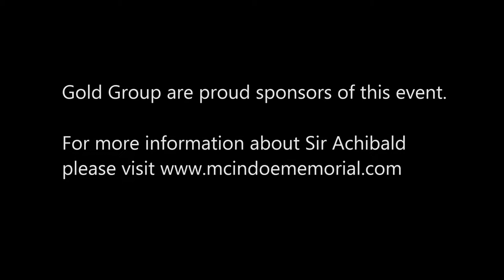The Princess Royal unveils statue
HRH The Princess Royal unveils a statue of Sir Archibald McIndoe in recognition of his pioneering work to help men scarred by war.  For more information about Sir Archibald please